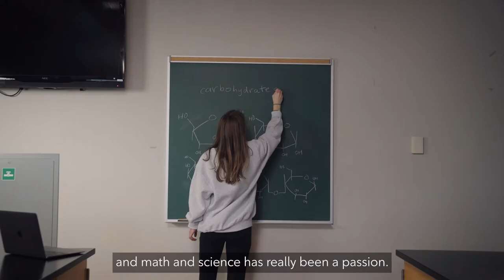Ted Rogers Scholarships – Abby Shaver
With education, anything is possible  - and through our Ted Rogers Scholarship program, we’re investing in Generation Possible to support the leaders and changemakers of tomorrow. This includes trailblazers like Abby Shaver.